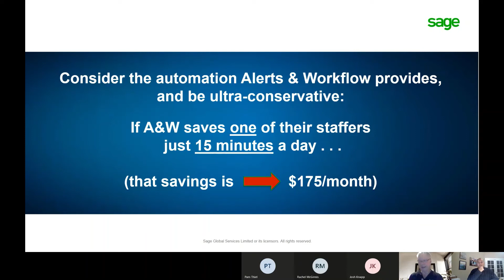Quick ROI calculation for Sage Alerts and Workflow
A quick and practical monthly ROI calculation for Sage Alerts and Workflow by Sage Specialist Greg Swallow.